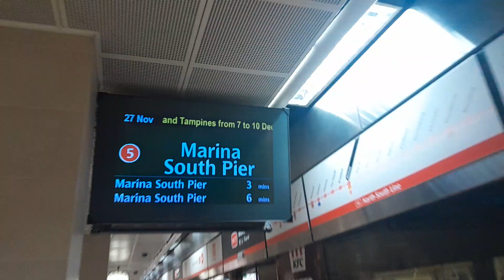(more khi funfair on nsl) SMRT C151 023/024 --- [Bishan → Toa Payoh]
Filmed on 27 November 2024 at 16:24 Hours
Status: In service ✅
Direction: southbound
Towards: (5) Marina South Pier
Train details,
Train model: Kawasaki Heavy Industries (GTO) C151
Train set: 023/024
Train Running Number: 242
Entered service year: 1987
Refurbishment: Hyundai Rotem (with Mitsui) 2004 – 2008
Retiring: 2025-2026